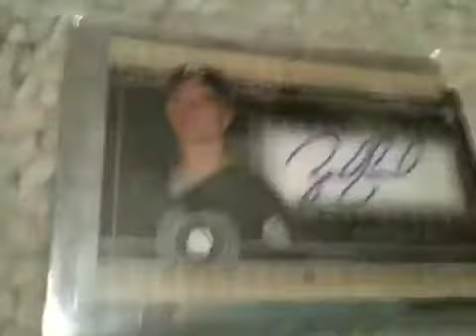Trade vid for GOWIFB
Thanks bro pm me about anything thanks!